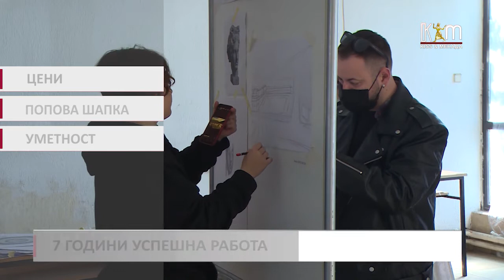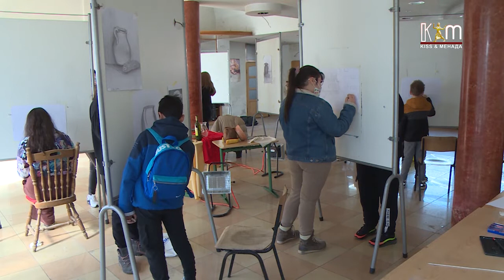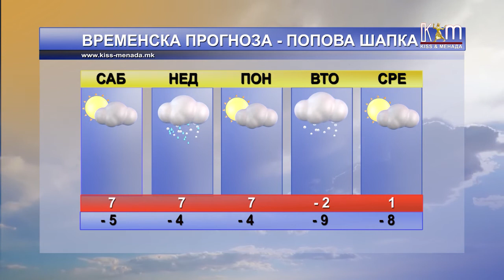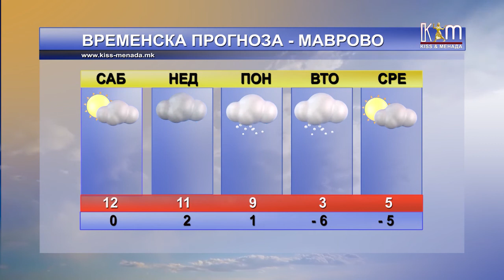Регионални вести 19 февруари, 2022